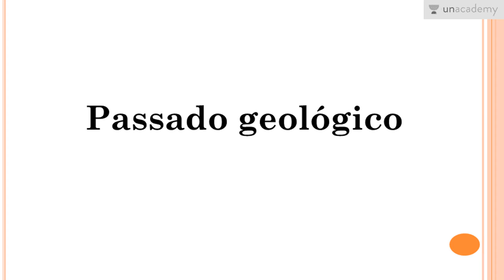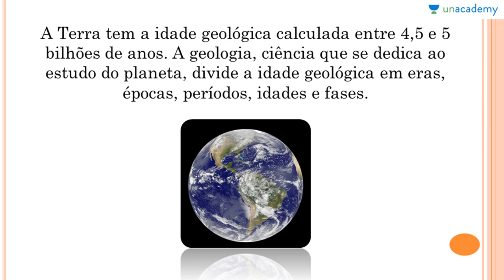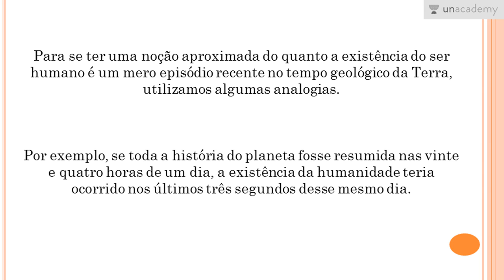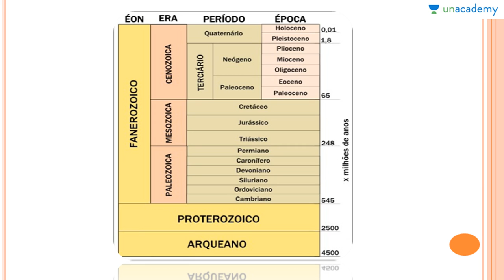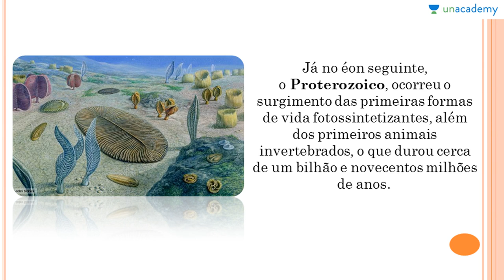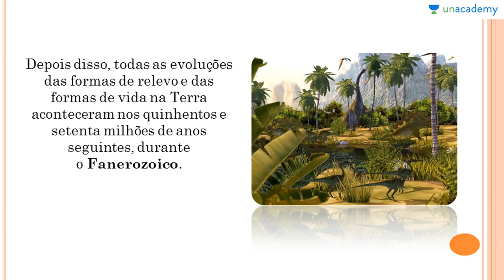Geografia ENEM - Fisiografia- Geografia Física - Paleogeografia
Geografia Física voltada ao Enem
Aula 6: Paleogeografia